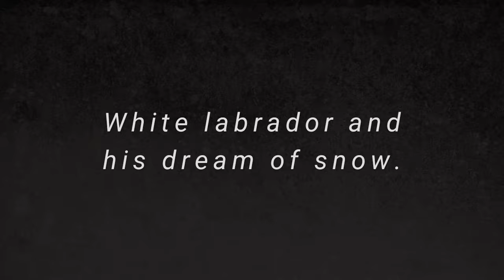White labrador and his dream of snow.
Mini film created with Google photos.